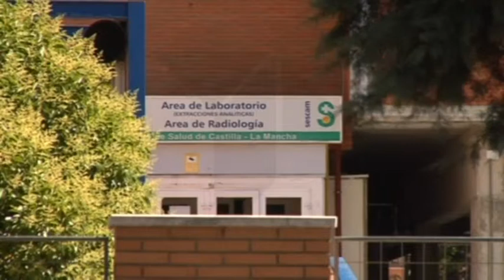La sanidad ocupa nuevamente la actualidad política de la región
La sanidad ocupa nuevamente la actualidad política de la región. El PSOE sigue denunciando el funcionamiento del sistema sanitario en Castilla-La Mancha leyendo una nueva queja de un ciudadano por el mal funcionamiento de las urgencias del Hospital Virgen de la Salud de Toledo. Por su parte, el PP acusa a los socialistas de mentir, exagerar y perjudicar a los trabajadores sanitarios.